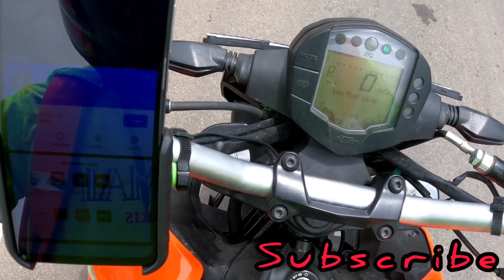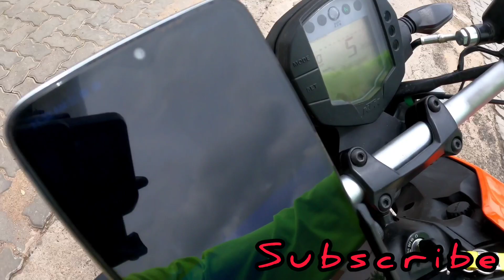giving lift for😱random🚨❌🚦🛑 “police"🚫 good response🔥🥰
giving lift for random police reaction